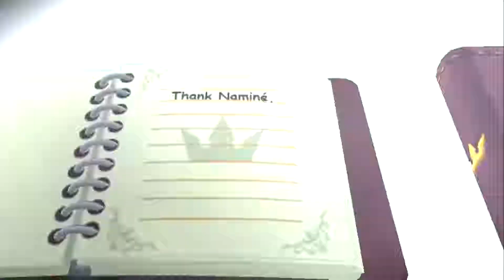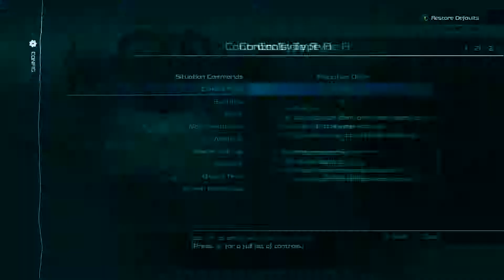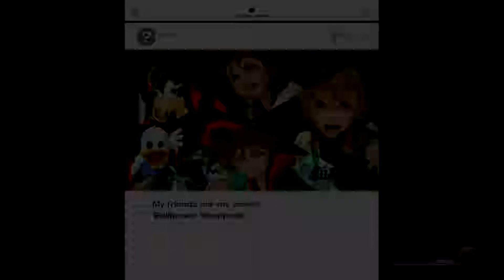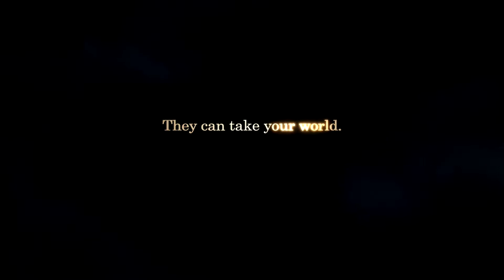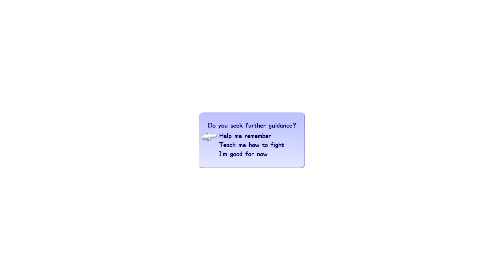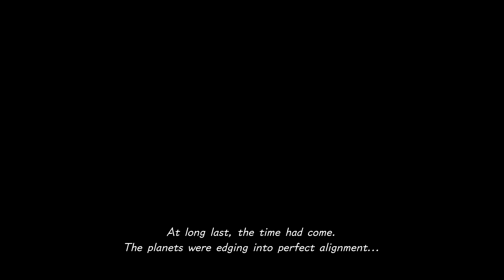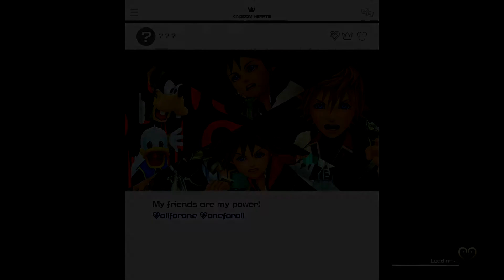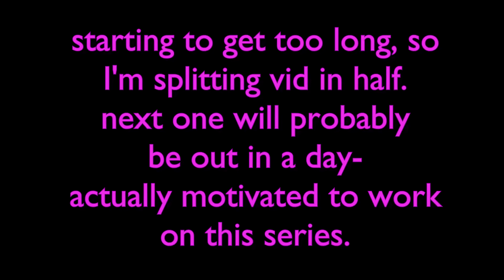Let's Play: Kingdom Hearts III (E1) Prologue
This one's gonna be interesting... given I can get through the long entry cutscenes, cringey Kingdom Hearts Instagram posts, and assorted wood splinter related injuries.  Blind run, Proud Mode, English Version (And commentator).

(Recorded Using AVerMedia Live Gamer Portable 2, edited with Vegas Movie Studio 14.)
something something noncommercial use somethin sometin Disney property somedin somdin "Please don't sue me."